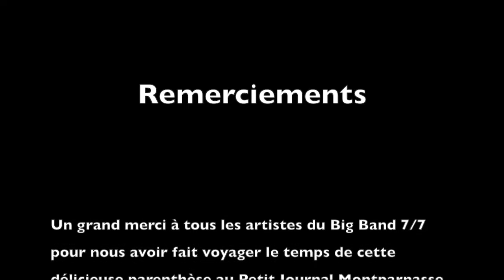Florence Martinet au Petit Journal Montparnasse - Paris Big Band 7/7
Interprétation, par Florence Martinet, des titres de :

I will wait for you - Michel Legrand
Don't make me over- Dionne Warwick
Cabaret - Liza Minelli
Black Trombone - Serge Gainsbourg

au sein du Paris Big Band, au Petit Journal Montparnasse.